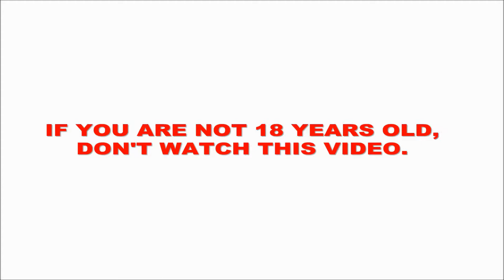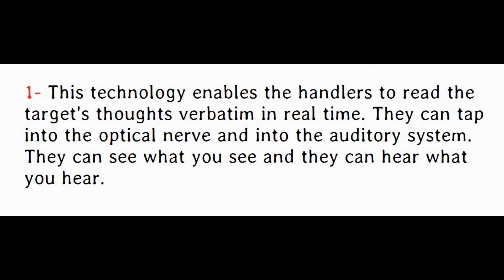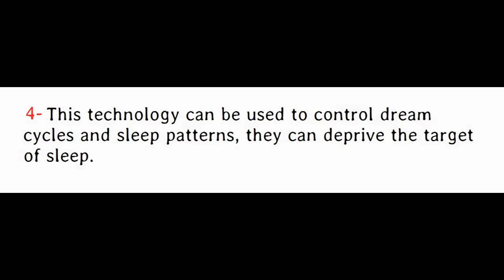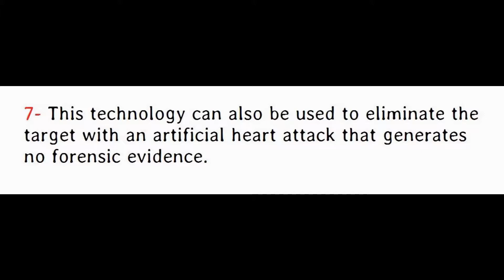Targeted individual contacts Sen. Mike Crapo: Contract stalking/Electronic harassment.